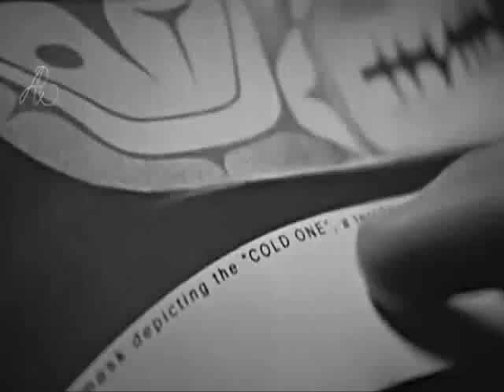Get Out Alive (edward/bella)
This is an AUish vid for the movie TWILIGHT with the characters Edward and Bella.
AU(ish): Bella sees Edward and the other cullens at school, and she starts to wonder about them. She lets her imagination get away with her, and imagines a scenario for which she sees the cullens suitable for (and also includes herself as the love interest of Edward, which everyone disapproves of). This vid is an exploration of that scenario, with all B & W clips what Bella is dreaming, colour clips are in real life.

Song is Get Out Alive by Three Days Grace